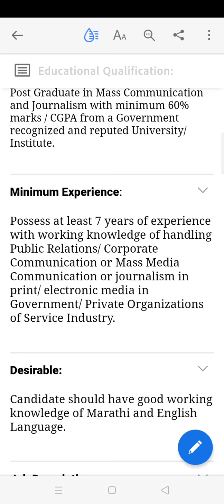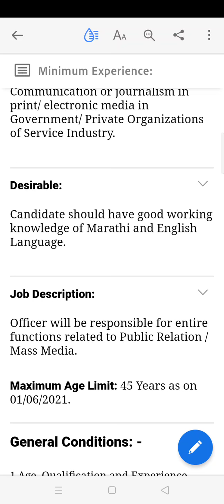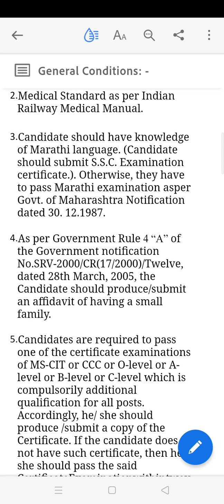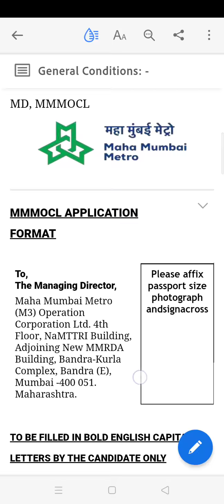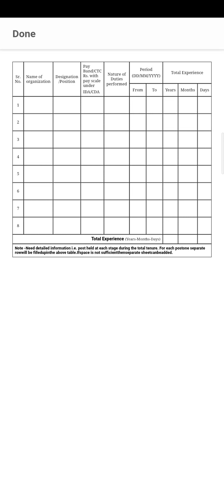Assistant Manager (Media) post in Govt of Maharashtra. Apply by 9.7.21 mediajobs (English)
New vacancy in Government of Maharashtra.